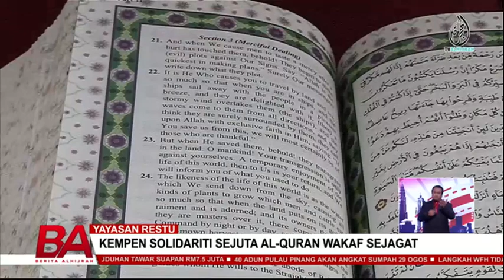YAYASAN RESTU, KEMPEN SOLIDARITI SEJUTA AL-QURAN WAKAF SEJAGAT